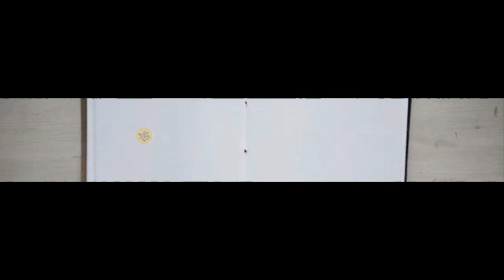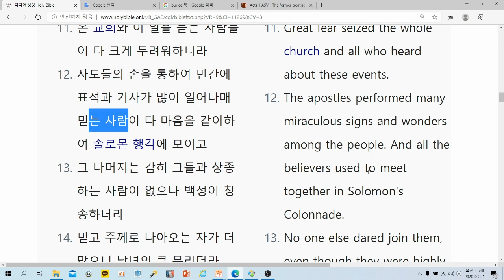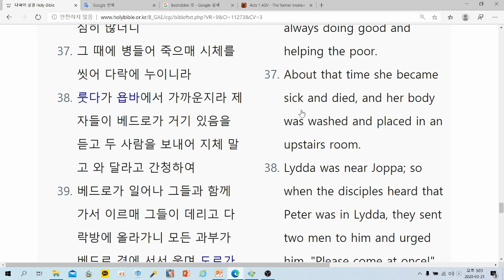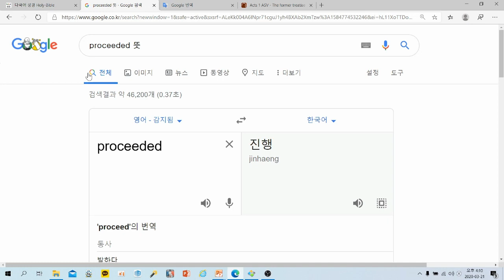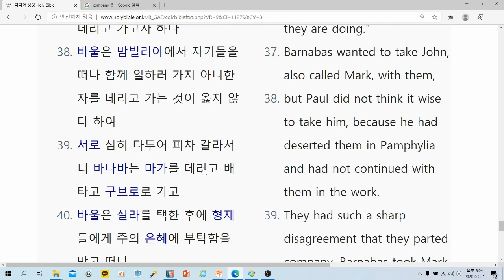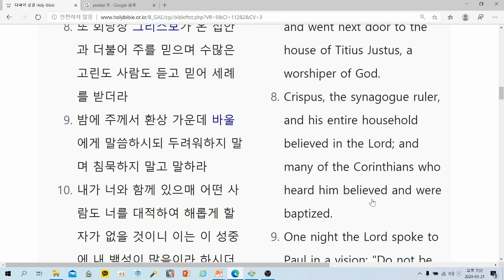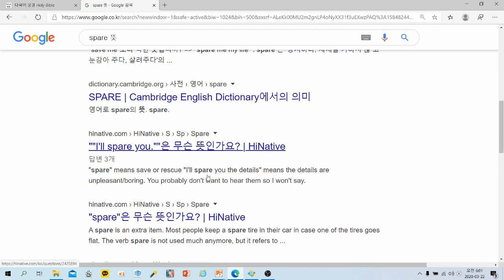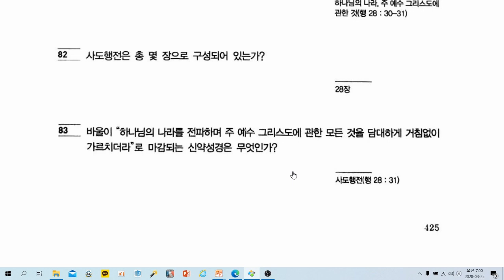목사고시 핵심기출문제(사도행전)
예장 통합 총회에서 발간한 목사고시 핵심기출문제에 대한 풀이 및 영어성경(NIV)해설 영상입니다.  특히 영어해설은 순전히 개인적인 의견이므로 참고하셔서 시청해 주시기 바랍니다.
★ 사도행전